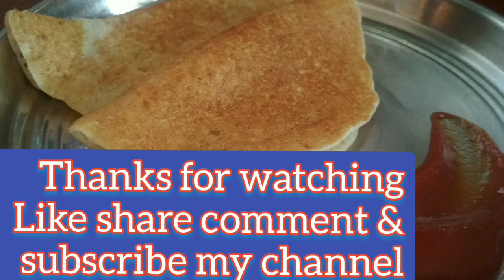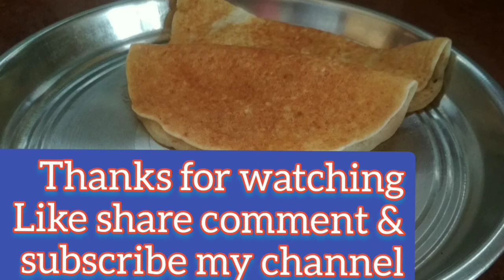instant रवा पोहा डोसा// 15 मिनिटात बनवा रवा पोहा डोसा!!rava poha dosa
पोहा आणि रवा डोसा,
रवा पोहा डोसा at home,
poha rava dosa madhurasrecipe,
rava and poha appe,
rava poha uttapam recipe,
poha n rava dosa,
pohyacha dosa recipe in marathi,
rava poha dosa recipe,
rava poha dosa madhurasrecipe,
रवा पोहा डोसा eno,
poha set dosa recipe,
rava poha dosa recipe madhurasrecipe,
रवा पोहा डोसा in marathi,
instant rava poha dosa recipe,
how to make rava poha dosa,
रवा पोहा डोसा marathi,

रवा पोहा डोसा new recipe,
रवा पोहा डोसा original,
रवा पोहा डोसा oven,
रवा पोहा डोसा pudina,
रवा पोहा डोसा pudina chutney,
poha rava dosa instant,
रवा पोहा डोसा quick,
रवा पोहा डोसा quick recipe,
रवा पोहा डोसा recipe,
poha uttapam recipe in marathi,
रवा पोहा डोसा video,
pohyache appe recipe in marathi,
pohyache dosa recipe in marathi,
madhuras rava poha dosa recipe